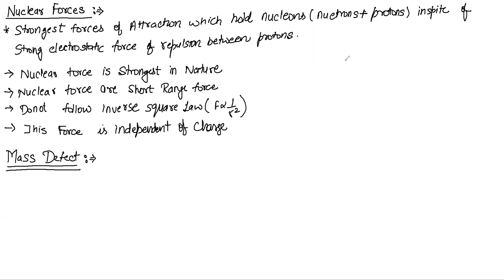MODERN PHYSICS | LECTURE 06 | NUCLEI